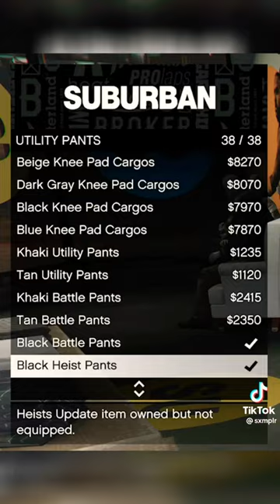How to be call of duty ghost in gta 5 online